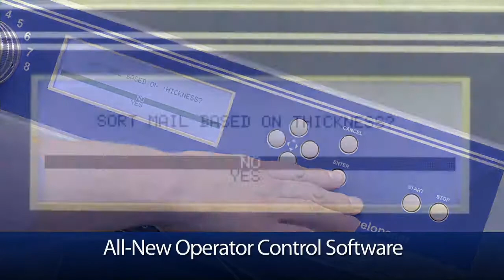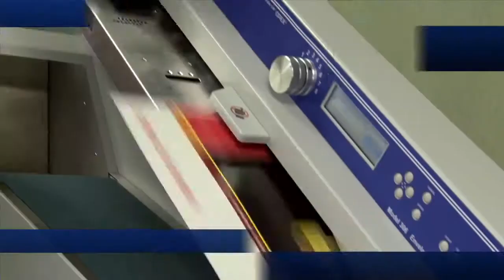Omation 306s Letter Opener